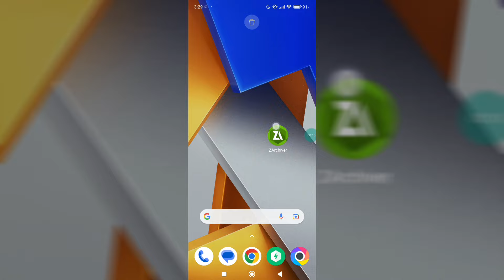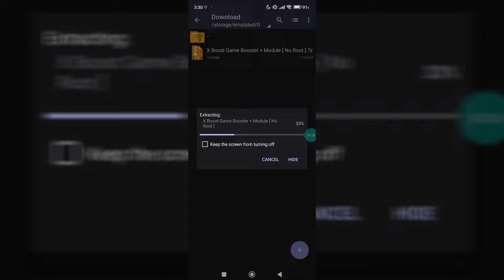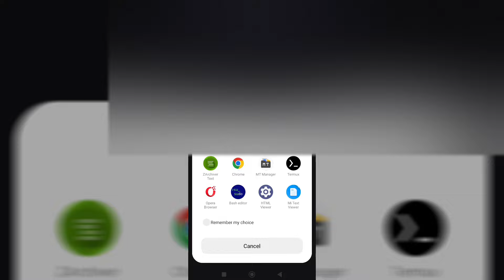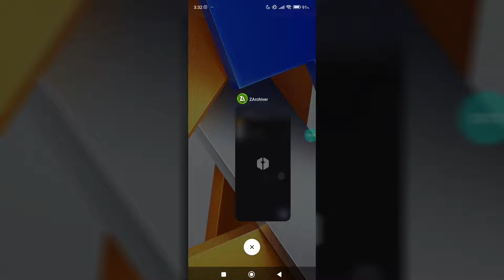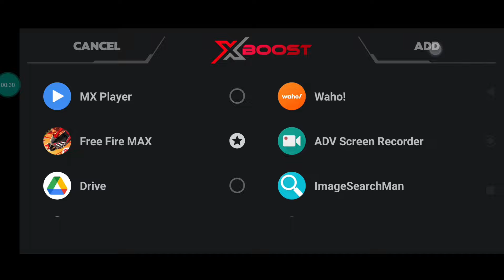Best Game Booster + Module File !! For Android No Root | Max FPS & Fix Lag !!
Queries Solved :-
overclock android no root
overclock android